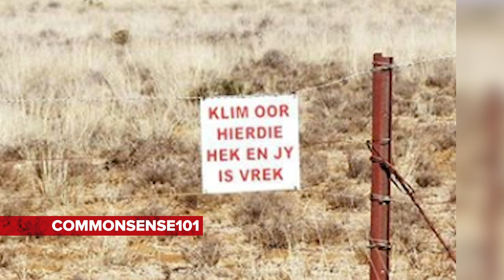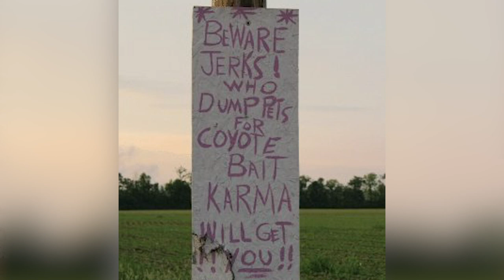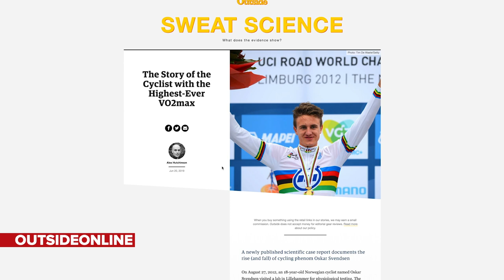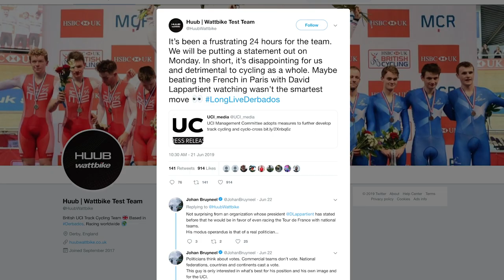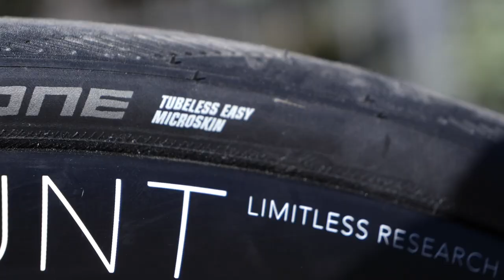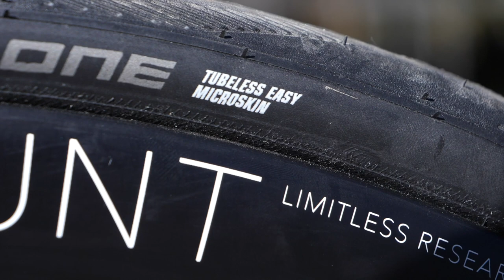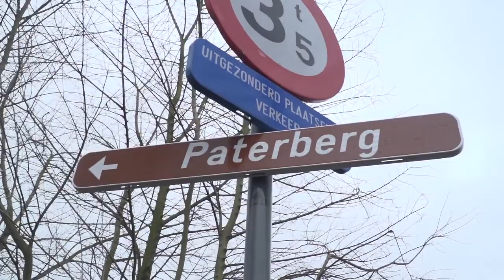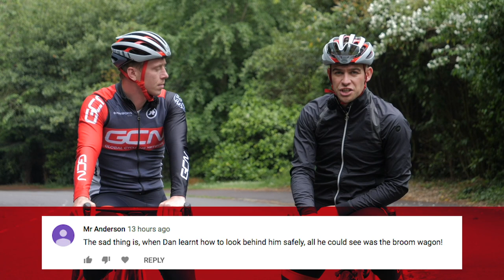The Weirdest Thing That You've Seen On A Bike Ride? | GCN Show Ep. 337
This week we're talking about the weird and wacky things you've seen whilst cycling, the new Trans-American record, an update from the arduous Tour Divide and Si is in Idaho for the Outerbike show for some new bike tech and gravel.

If you're between the ages of 15 - 18 years old and would like to enter the Continental Cadets Junior promotion here is the

What is the weirdest thing that you've ever seen on a bike ride?

If you'd like to contribute captions and video info in your language, here's the

Heavy Words We're Holding - Trevor Kowalski
Hyena - Tigerblood Jewel
Record Scratch 1 - SFX Producer
Sheep Baa 4 - SFX Producer
Sword Slice - SFX Producer
Looking Back Through Time - Kikoru

Licensed by Cue Music:
Because I Know - Viper Creek Club